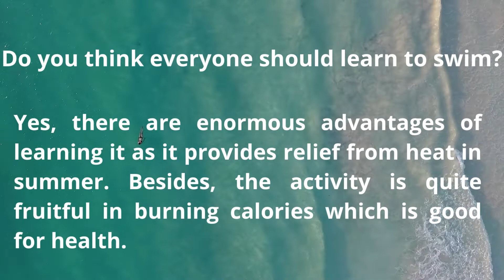IELTS PART 1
IELTS Speaking introductory questions on Swimming.